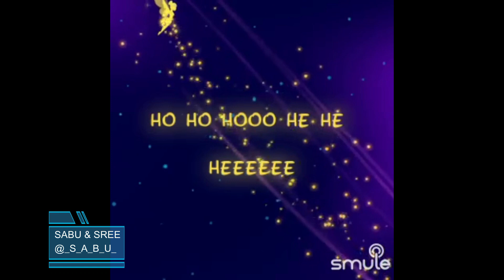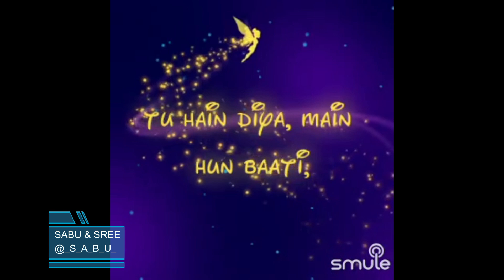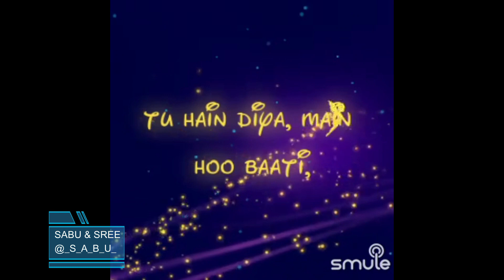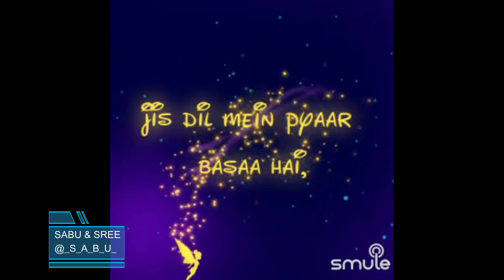Kasme Vaade Nibhayenge Hum By SabuThomas and Sree31192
Singer(s)

“Kasme Vaade Nibhayenge Hum”, is a beautiful song from the movie, "Kasme Vaade", composed by the Music Director R.D Burman and sung by Lata Mangeshkar & Kishore Kumar. This movie was released in 1978 and this song was super popular from then till this date.

Song Lyrics:-

Ho Ho hoho ho hoo
Heyy hey o ho ho
Hey hey heyy

M:Kasme wade… nibhaayenge hum

Milte rahenge… janam janam
Ho Kasme waa,aade… nibhaayenge hum
FM:Hooo dekhaa maine tujh ko toh

Mujhe aisaa lagaa
Barason kaa soya hua
pyaar meraa jagaa
Tu hai diyaa.. main hun Baati
Aajaa mere jeewan saathi
Kasme wade… nibhaayenge hum
M:Cheharon se ho anjaane hum

dil to dil ko pehchaane
Kabhi pyaar nahin marta hai
paagal premi hee jaane
Aa jaati hain… lab pe khud Hee
bhooli bisri baat
FM:Ho Kasme waade… nibhaayenge hum

M:Tu hai mere jeene ka sahara

Sadiyon purana hai saath hamara
FM:Tu hai diyaa main hun Baati

BOTH:Ho Kasme wade… nibhaayenge hum

FM:Ho hoooo….

Ho ho ho hoo
Ho ho hoooo
Aaa ha haaaa….
M:Laa laa laa laa….

FM:Jis dil mein pyaar basaa hai

Wo dil bhagwaan ki murat
Ye murat kabhi naa badle
Badle insaan ki soorat
Dil ke bandhan itne Sachche
jitane ye din raat
BOTH:Ho kasme waade nibhaayenge hum

Milate rahenge janam janam
kasme waade nibhaayenge hum